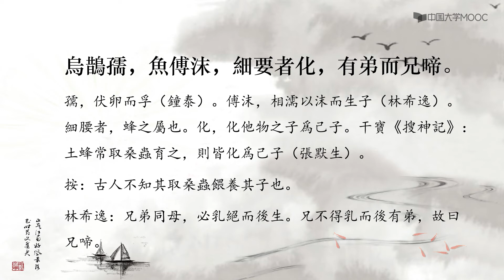19.8天运篇（八）